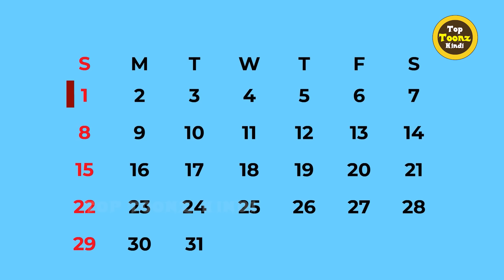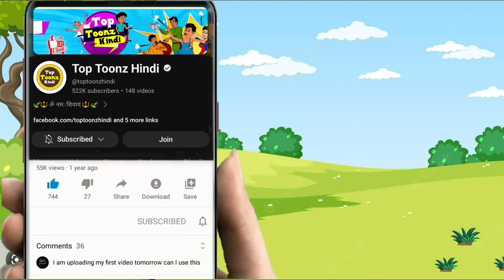बकरी के बच्चे की बलि | BAKRI KI BALI | HINDI KAHANIYA | KAHANI | CARTOON